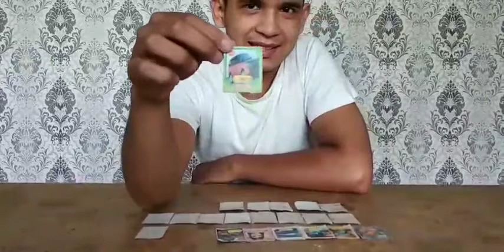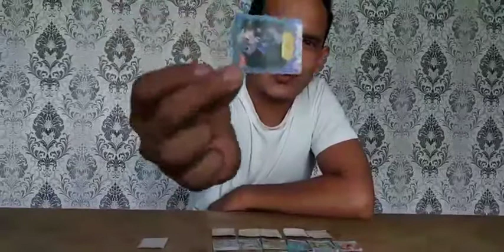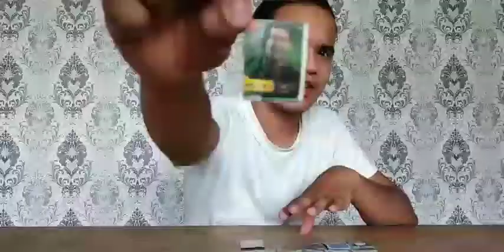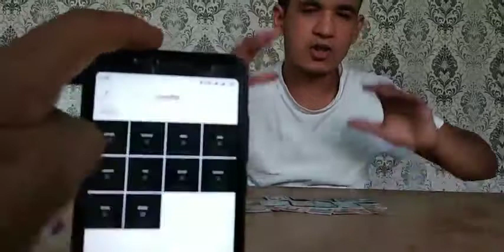VBLOG TV KANALINI ADMINI AZIMJON MNEMONIKA BILAN SHUG`ULLANMOQDA